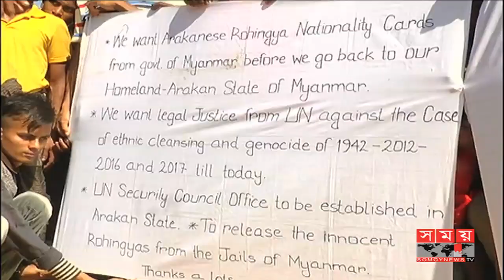দাবি পূরণ না হলে বাংলাদেশে মরে গেলেও দেশে ফিরে যাবো না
আশ্রয়কেন্দ্র নয়, মিয়ানমারে নিজস্ব বসতবাড়িতে ফিরে যাওয়া, স্বাধীনভাবে ধর্ম পালনের সুযোগসহ নানা দাবি জানিয়ে বিক্ষোভ করছে বাংলাদেশে আশ্রয় নেয়া রোহিঙ্গারা। এসব দাবি মেনে নেয়া না হলে দেশে ফিরতে চায়না বলে জানিয়েছে তারা। এদিকে আলোর মুখ দেখা রোহিঙ্গা প্রত্যাবাসন প্রক্রিয়াকে বাধাগ্রস্ত করতে এসব দাবিকে বিভিন্ন এনজিওর উস্কানি বলছে সুশীল সমাজ। তবে, রোহিঙ্গাদের এসব দাবি নিয়ে সরকার চিন্তিত নয় জানিয়ে তাদের নিরাপদ প্রত্যাবাসনে কাজ চলছে বলে জানিয়েছে শরণার্থী ত্রাণ ও প্রত্যাবাসন কমিশনার।
Rohingyas, who have been sheltered in Bangladesh, are protesting without returning to Myanmar, returning to their homestead, and demanding freedom independently. They are not willing to return home if they do not accept the demands. Meanwhile, the protests of various NGOs demanding to obstruct the repatriation process of the Rohingya people who face the light, civil society However, the Rohingyas are not worried about the government's demands, their safe rehabilitation work is going on, said refugee relief and rehabilitation commissioner.